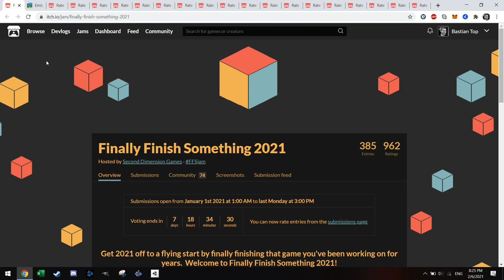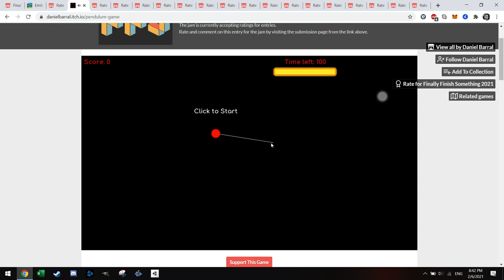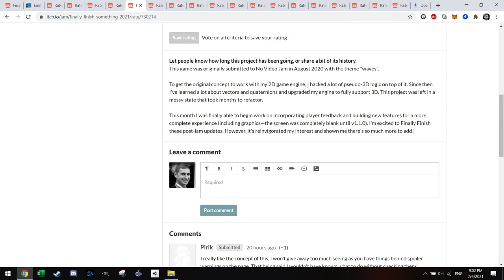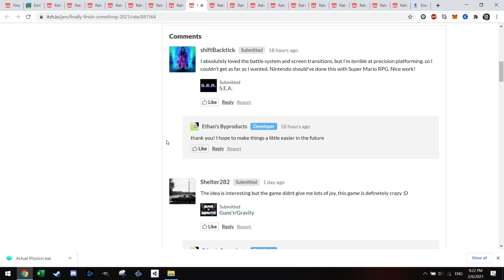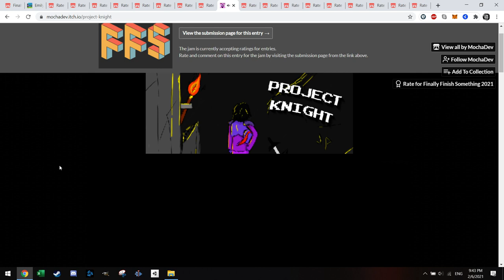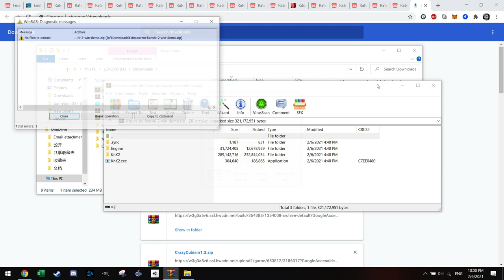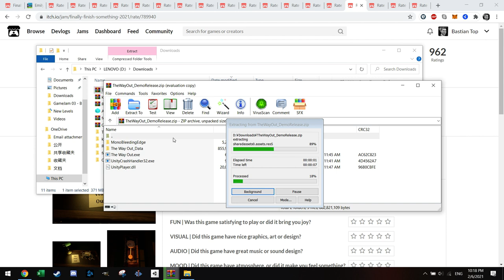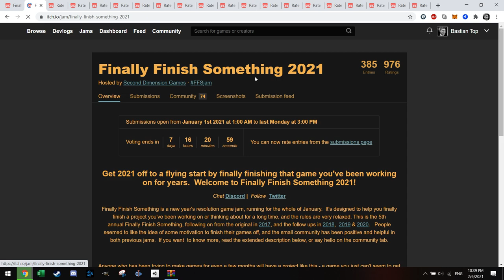Finally Finish Something 2021 Game Jam - "The Shit" or just "Shit" 17 Games checked, help me judge!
As I participated in the Finally Finish Something GameJam to finish Emily's Adventure. Below I also review some of the other submissions.. What do you think, are these games any good or not worthwhile? And also check out Emily's Adventure on my Itch page and let me know what you think!

Below the list & Timestamps:
00:00 Opening
00:40 Can You Beat The Square?
12:00 Pendulum Game
22:00 Crazy Cubism
30:00 Infinite Maze Game
37:00 S.E.A
47:00 Foxes and Cows
53:00 YAGG
57:30 Actual Physics
1:12:30 Project Knight
1:18:30 Onions
1:22:00 Return Tape
1:30:00 Fox Cat Squirrel
1:34:00 Kitsune No Kenshi 2
1:46:00 The Secrets We Dont Tell
1:52:30 The Way Out
2:02:30 The Naive Test Subject
2:07:30 Frolicking For Licking

Cheers,

Bastian